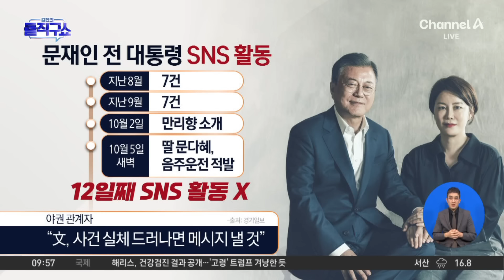[핫3]‘문다혜 음주운전’ 피해자 “병원 가겠다”…‘진단서’가 처벌 수위 변수 / 채널A / 김진의 돌직구쇼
[핫3]‘문다혜 음주운전’ 피해자 “병원 가겠다”…‘진단서’가 처벌 수위 변수

'문다혜 음주운전' 피해자, 경찰에 "병원 가겠다"
피해자 진단서 제출 여부에 '처벌 수위' 변수
'음주운전' 문다혜 내주 조사 전망

〈평일〉
08시 00분 라디오쇼 정치시그널·경제시그널 (유튜브 라이브)
08시 50분 김진의 돌직구 쇼
10시 20분 김진의 더라방 (유튜브 라이브)
12시 00분 뉴스A 라이브
15시 50분 이야기 더
17시 10분 뉴스TOP10
19시 00분 뉴스A

〈주말〉
12시 00분 토요랭킹쇼·뉴스A 라이브
17시 40분 뉴스TOP10
19시 00분 뉴스A